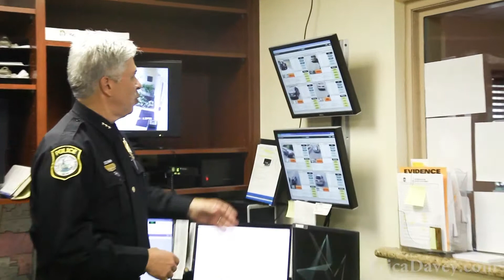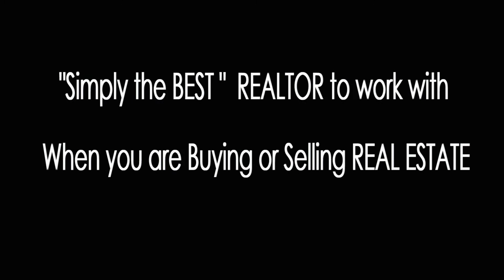Lighthouse Point Open House 17 Nov 2012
The first Annual open day to the facilities of the City of Lighthouse point, showing off our Police Department & our Fire Rescue services to our residence